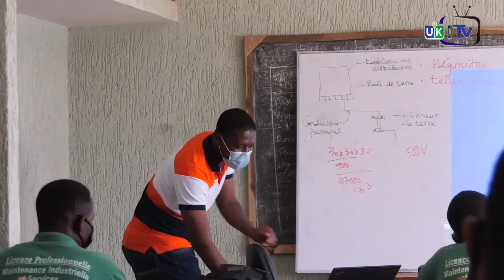Journal du 08 octobre 2021